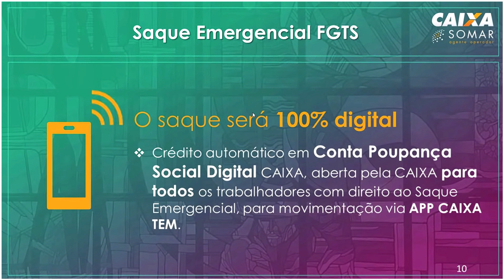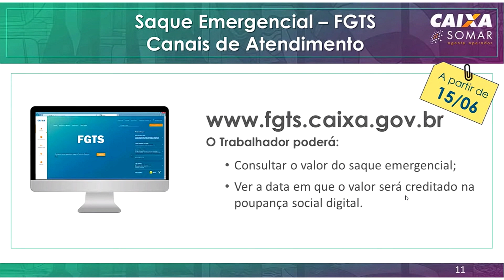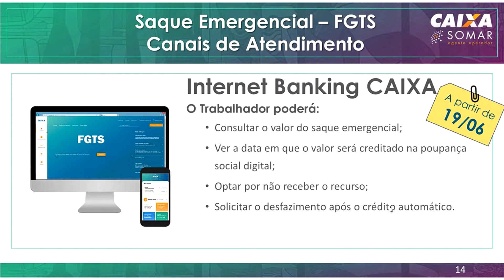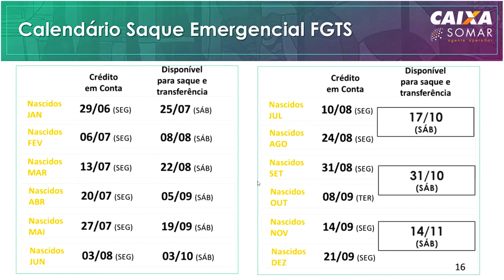SAIU! QUEM RECEBER SAQUE EMERGENCIAL FGTS R$1045,00 -COMO VAI FUNCIONAR E DATA DE PAGAMENTO ?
▬▬▬▬▬▬▬▬▬▬▬ஜ۩۞۩ஜ▬▬▬▬▬▬▬▬▬▬▬▬▬

“8 em cada 10 adultos no Brasil vão receber o pagamento do AuxilioEmergencial, do BenefícioEmergencial ou do Saque Emergencial do FGTS pela CAIXA. Nosso foco é pagar o mais rápido, mantendo a segurança da população”, afirma Pedro Guimarães, presidente da CAIXA

Não conseguiu ?
Entre em contato com o Pedro Emanuel para ajuda 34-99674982
OU
Gabriel Widoson 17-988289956 para Problema Relacionado a Celular.
(É COBRADO UM VALOR PELO SUPORTE DEPENDENDO DA DIFICULDADE )

Contato caso precise de ajuda 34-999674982